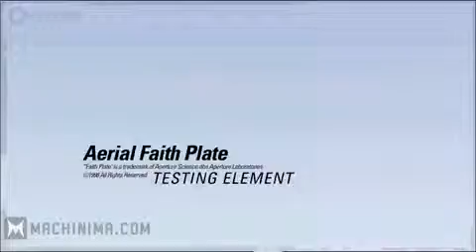Portal 2 Aerial Faith Trailer HD